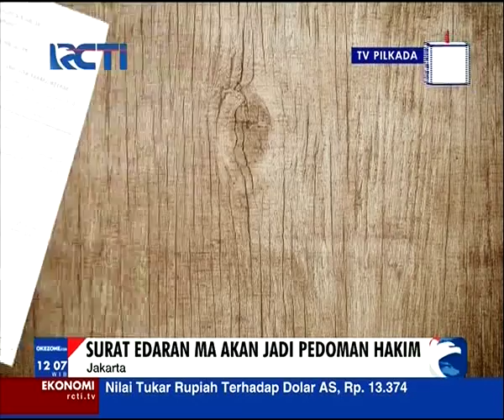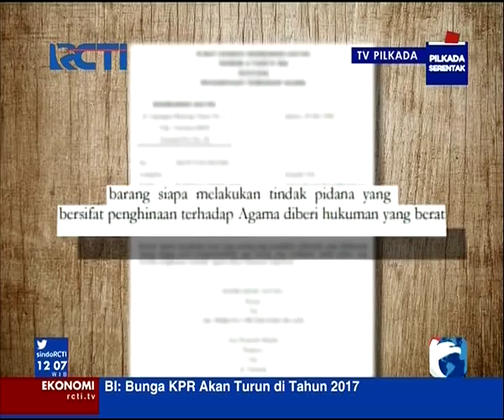Drama Sidang Penistaan Agama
Sidang perdana kasus penistaan agama oleh Ahok dinilai disia-siakan. Ahok dan kuasa hukumnya lebih banyak berkeluh kesah daripada mempersoalkan hal-hal teksnis hukum. Padahal, kasus penistaan agama telah lama menjadi perhatian Mahkamah Agung (MA). MA pernah keluarkan surat edaran yang memerintahkan hakim menghukum berat penista agama.